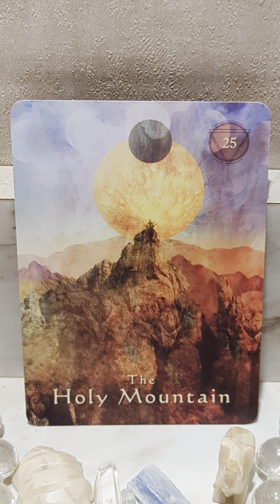CARD OF THE DAY TUESDAY MAY 28TH, 2024- THE HOLY MOUNTAIN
CARD OF THE DAY TUESDAY MAY 28,2024 - THE HOLY MOUNTAIN